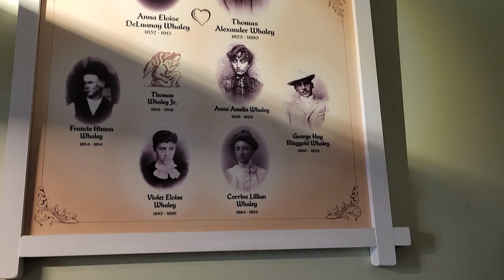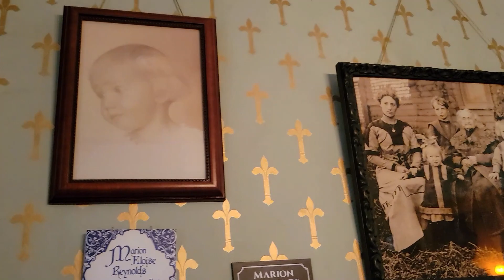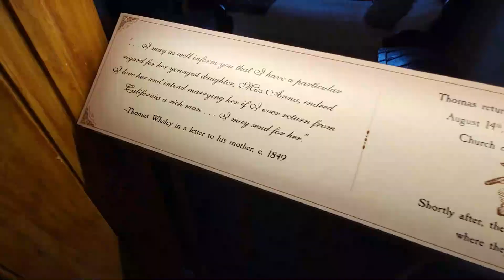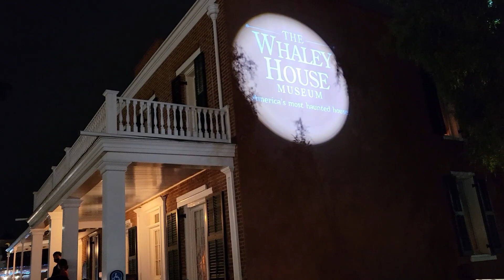Go Inside the Most Haunted House in America with Me! The Whaley House in Old Town San Diego Tour.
Join us on a spine-chilling adventure as we step inside the legendary Whaley House, widely regarded as America's most haunted house! In this hair-raising vlog, we'll brave the eerie corridors and shadowy rooms of this historic landmark in Old Town San Diego, uncovering its ghostly legends and paranormal mysteries.

Prepare to be captivated by the dark history and chilling tales that surround The Whaley House, as we delve into its past and explore the legends of its spectral inhabitants. From the tragic fate of the Whaley family to the unsettling encounters reported by visitors and staff, every corner of this haunted house is steeped in mystery and intrigue.

Follow us as we embark on a guided tour of The Whaley House, led by knowledgeable guides who will share spine-tingling stories, historical insights, and firsthand accounts of paranormal activity. From the infamous courtroom where justice was once served to the ghostly presence said to roam the halls, we'll uncover the secrets that lie within the walls of this notorious mansion.

But be warned – The Whaley House is not for the faint of heart! Through immersive footage and firsthand experiences, we'll share the eerie sights and sounds that have left visitors trembling and skeptics questioning their beliefs in the supernatural.

Whether you're a thrill-seeker, history buff, or curious explorer, this vlog offers a captivating glimpse into the mysteries of The Whaley House. Get ready to brave the unknown and unlock the secrets of America's most haunted house in this unforgettable tour of The Whaley House in Old Town San Diego.